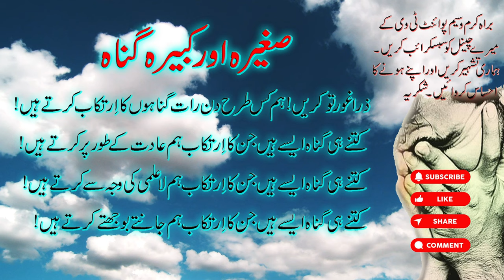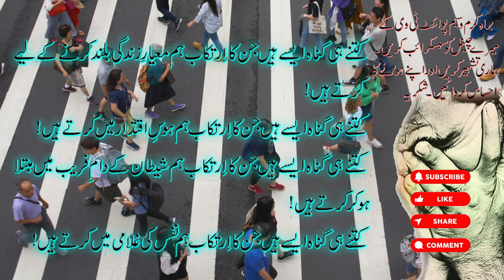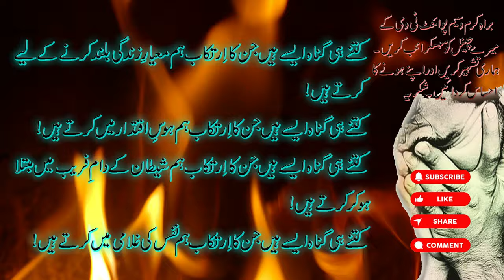Sagira aur Kabira gunah | Kis tarhan din raat gunahon ka irtakab krte hain | Waseem Point Tv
اس ویڈیو کا مقصد یہ ہے. ہم آپ کو بتا سکتے کہ انسان کس طرح دن رات گناہوں کا ارتکاب کرتا ہے۔ آخر انسان سے کس طرح یہ ارتکاب ہوتا ہے، یہ جاننے کے لے اس ویڈیو کو مکمل دیکھے۔  اس ویڈیو کو اپنے جاننے والوں کو بھی بیجھ دیں، تاکہ وہ بھی جان سکے صغیرہ اور کبیرہ گناہوں کے بارے میں۔ شکریہ

This is the purpose of this video. We can tell you how man commits sins day and night. Watch this full video to find out how this is done by human beings. Send this video to your acquaintances so that they too can know about minor and major sins. Thanks